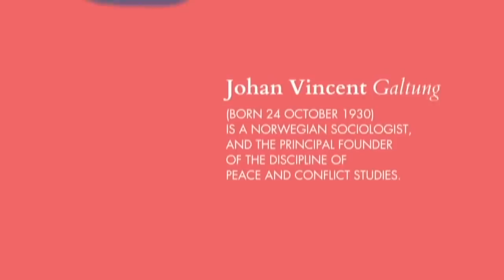Love: Letting appear - Humberto Maturana & Otto Scharmer - Insightful Conversation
[English, Spanish, French and Italian subtitles available]. Click on the icon "cc" (Subtitles/closed caption) to activate.

This is the first of a series of “Insightful Conversations”.
Humberto Maturana and Otto Scharmer in a reflexive conversation, hosted by Sebastián Gaggero (co-founder of Liveable Future)

Humberto Maturana is a chilean biologist with a doctorate from Harvard University in the United States and postdoctoral studies at MIT in the same country. He developed research in the field of neurophysiology of perception with wide international recognition. He then returned to Chile where he taught at the Faculty of Medicine of the University of Chile.  Later, together with other outstanding scientists, he founded the Faculty of Sciences of the University of Chile, an entity that would grant him recognition as Professor Emeritus.

In the year 2000 he founded Matríztica in Santiago de Chile with Ximena Dávila, as a school of thought of the south of the world. In this centre, Humberto, Ximena and their team of collaborators are currently carrying out various research and cultural transformation projects. His studies are focused on his desire to understand the origin of living beings (autopoiesis and natural drift), language and perception (biology of language and knowledge), the origin of the human (biology of love), the cultural-biological matrix of human existence and human evolution (Cultural-Biology). He has received numerous recognitions in Chile and abroad, highlighting the National Science Prize for his fruitful scientific work and his contribution to the country.

Otto Scharmer is a Senior Lecturer in the MIT Management Sloan School and co-founder of the Presencing Institute. He chairs the MIT IDEAS program for cross-sector innovation and introduced the concept of “presencing”—learning from the emerging future—in his bestselling books Theory U and Presence (the latter co-authored with P. Senge et al). He is co-author of Leading from the Emerging Future, which outlines eight acupuncture points for transforming capitalism. His most recent book, The Essentials of Theory U, summarizes the core principles and applications of awareness-based systems change.

The host of this conversation is Sebastián Gaggero, co-founder of Liveable Future and Director of Expansion in Matríztica.

In March 2020, Otto and his colleagues at the Presencing Institute launched GAIA (Global Activation of Intention and Action), a free, online, deep learning journey, geared toward profound personal, societal, and planetary renewal.

More about “Bridging Foundations for a LiveAble Future”

This event is unlike many others. No conference. No long monologues. Instead of trying to prepare the best question for our guest speakers, we decided to inverse the process.
Discover more "Insightful Conversations " and “Meaningful Questions” from all our guest speakers and Greatest Thinkers of Humanity on this channel.

Part of the project “Bridging Foundations for a LiveAble Future” a worldwide campaign of inspiring conversations bringing together the greatest thinkers of humanity to inspire a different future.

“Insightful Conversations”

This is a space where guest speakers at liveablefuture engage in conversation. The Insights this Conversation offers, are an invitation to all viewers: everyone of all ages and geographies, to be inspired, to learn, engage and discover. Our gift is to generate and share about the most relevant topics that this world needs at this moment in time.

Join our conversation on Facebook: liveablefuture
LinkedIn liveable-future